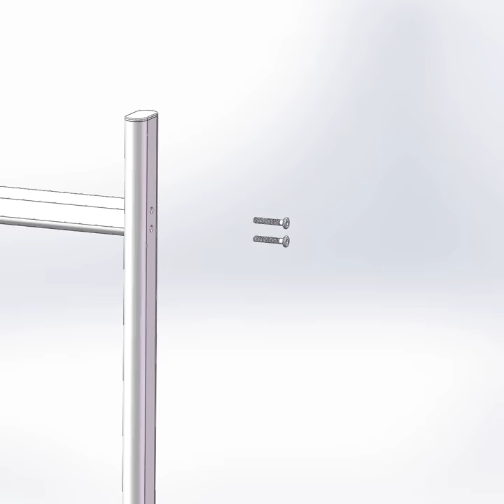Whiteboard stand for MUNGYO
문교-이동식철재대 조립방법